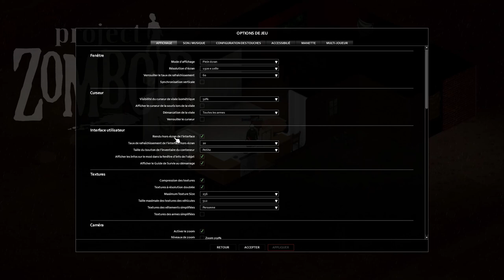Project Zomboid Live - S01EP02 - L'équipe Gaelden [FR][Gaelden]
C'est Gaelden et son équipe qui se frottent cette fois à Project Zomboid... Et à tous les petits amis qui y trainent !

- Ardarin
- Broudaff
- Célestin
- Mallevin
- Mangazore
- Papillote
- Zmoi6